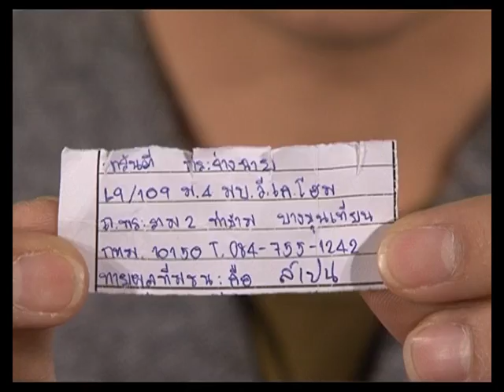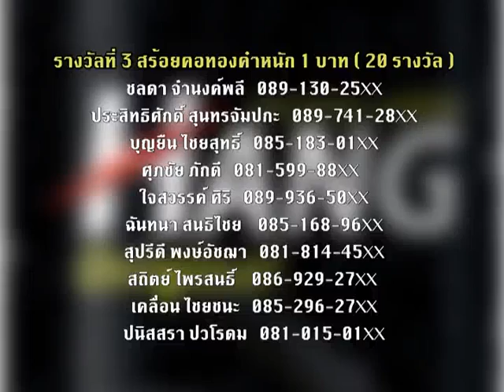ประกาศผล ฝาแฮง พาเฮง ลุ้นเฮ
ผู้โชคดีจากกิจกรรม ฝาแฮง พาเฮง ลุ้นเฮ